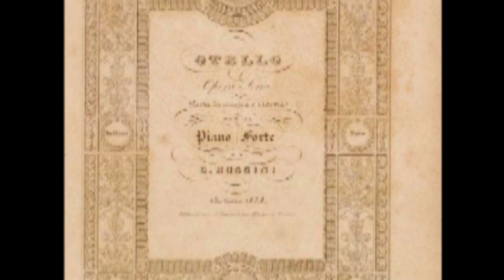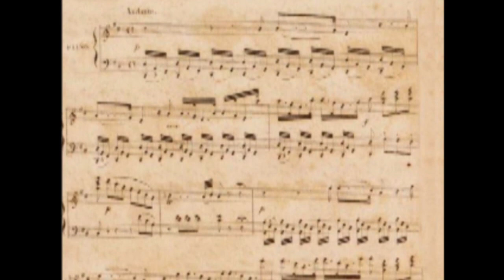Lucia Aliberti "Assisa a piè d'un salice"Otello-G.Rossini,Rehearsal,Conductor Anton Guadagno